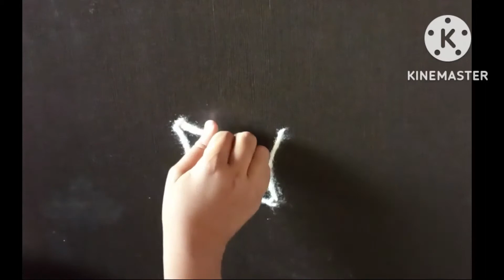कार्तिक मास स्पेशल small rangoli design| entrance rangoli|apartment rangoli|muggulu kolam